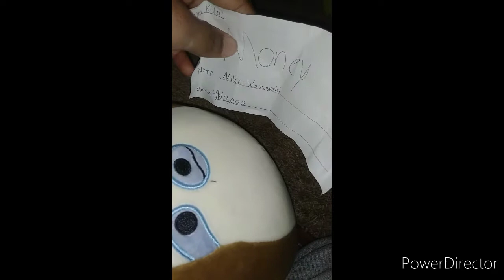SW Movie: Mike's Loan